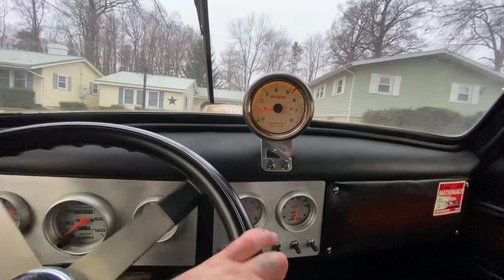1941 Willy’s run. Dec.29,2023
Northern Indiana
351w. Intake, carb. (Known). C4 Tran, Ford 9”